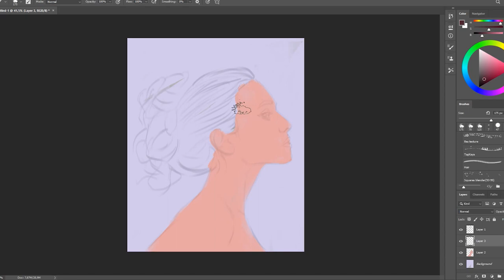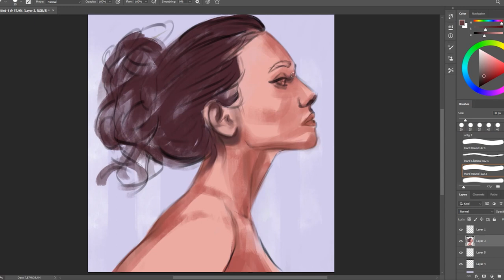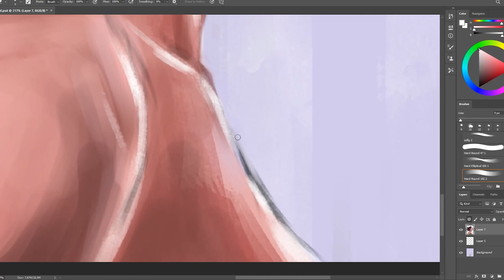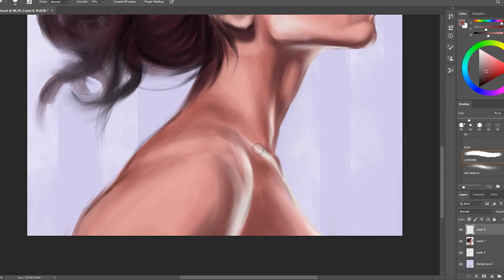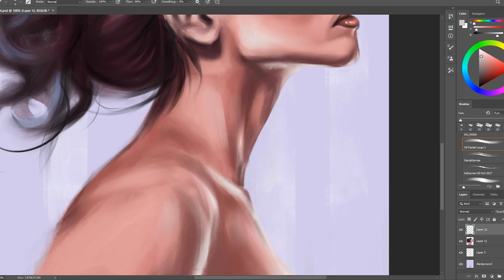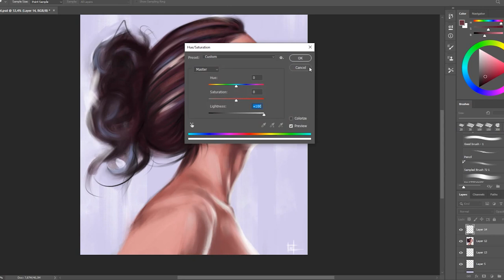Lorena - Digital Painting Process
-Photoshop CC